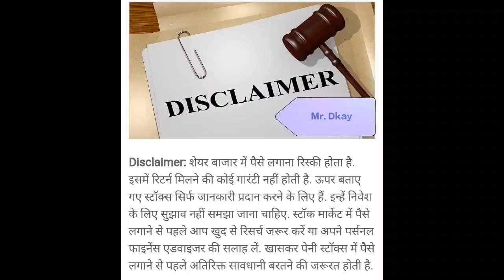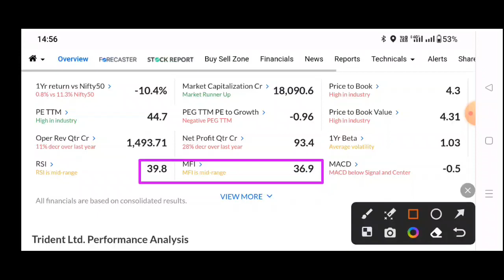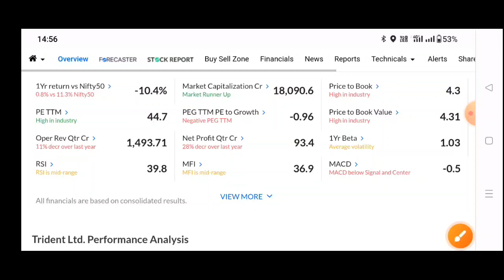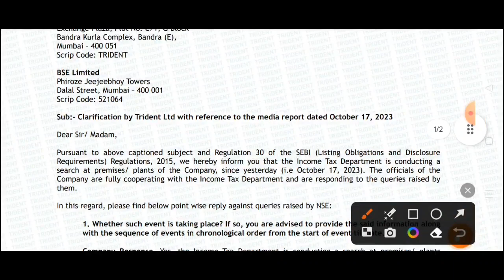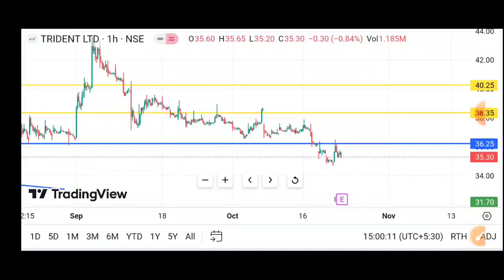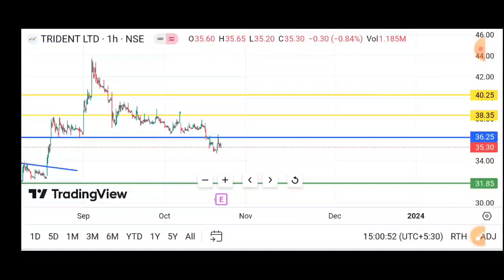trident q2 results 2024 🔥trident share news | trident share latest news | trident share news today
trident share news | trident share latest news | trident share news today | trident next target

TOPIC COVER
trident q2 Results 2024
trident q2 Results today
trident q2 Results date